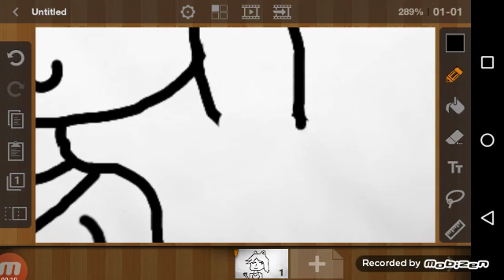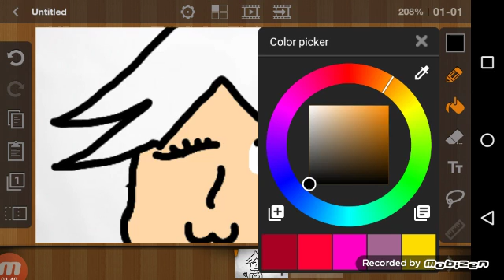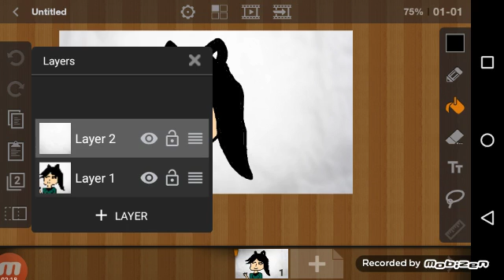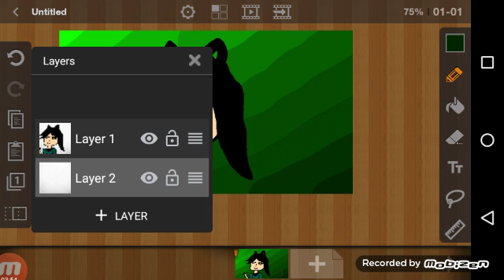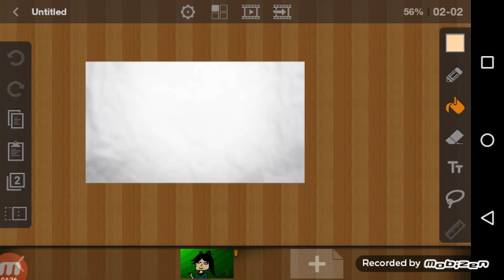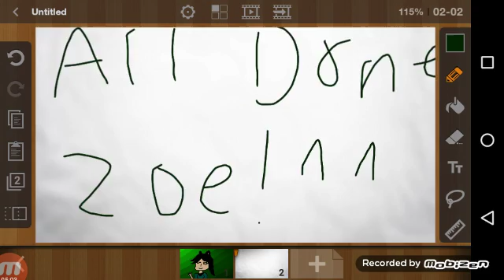There For Kitty Hatsu